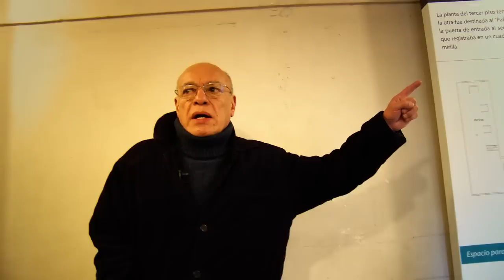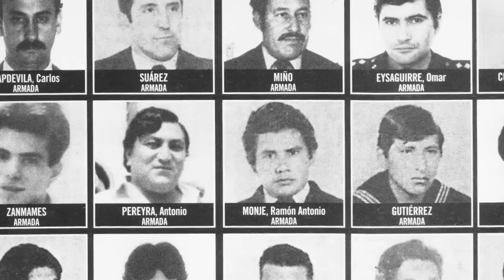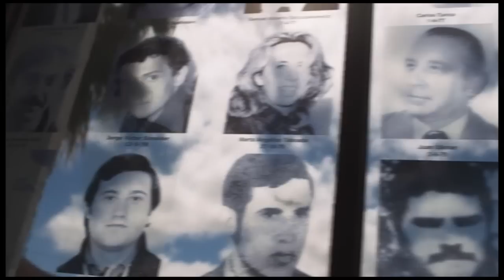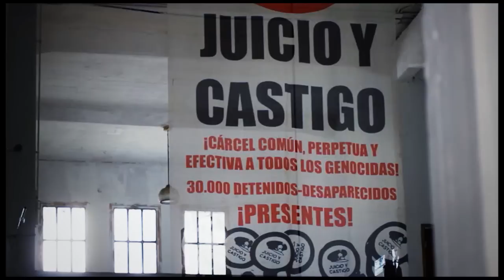Causa ESMA unificada